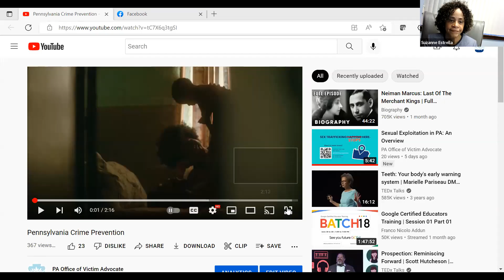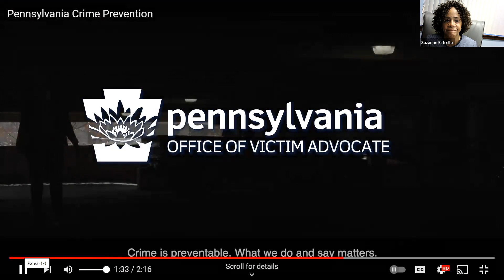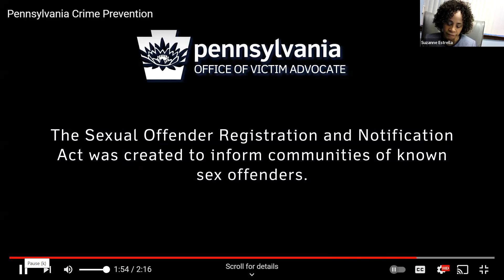August 2022 Monthly Meet Up - Sentencing Guidelines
OVA discusses proposed sentencing guideline updates with Mark Bergstrom, Executive Director of the PA Commission on Sentencing, and survivors.